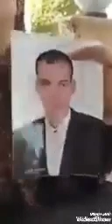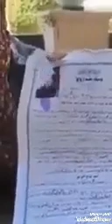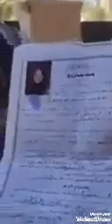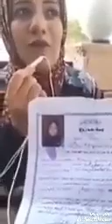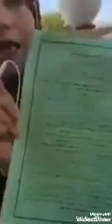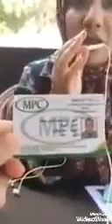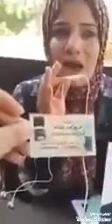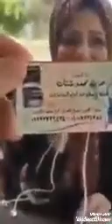عريس يهرب يوم الفرح ويسرق عفش العروسة هو اية الى بيحصل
عريس يهرب يوم الفرح ويسرق عفش العروسة العروسة